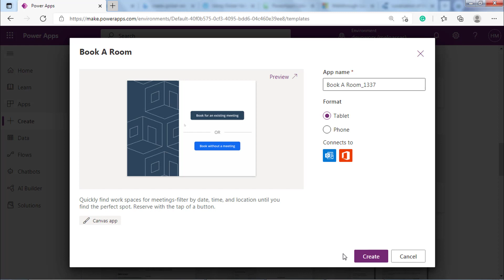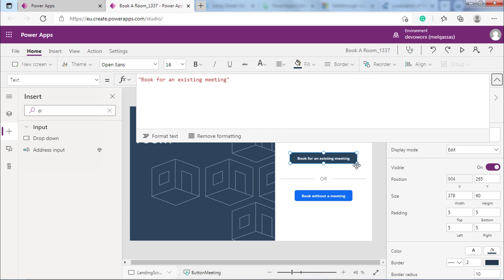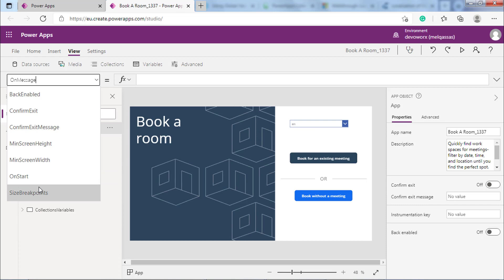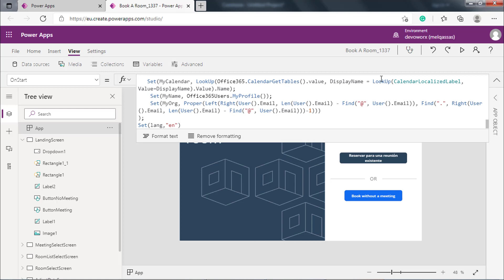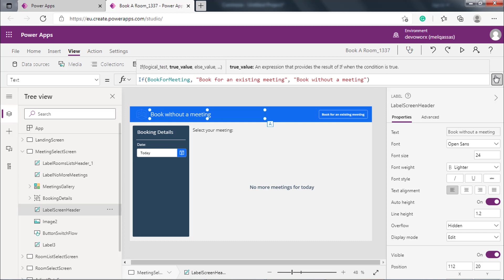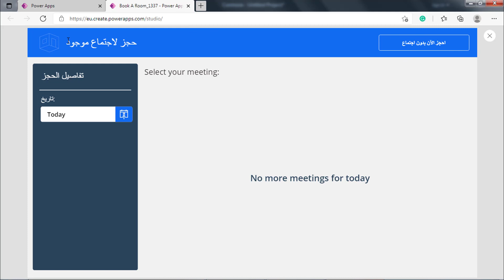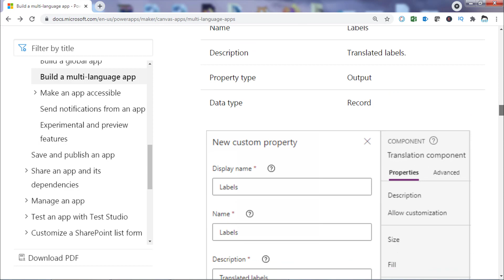Building Multilingual Power Apps using Microsoft translator - شرح powerApps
you will learn how to build multilingual PowerApps using Microsoft translator
00:00 intro
00:15 create book a room app
00:32 Create drop down list for app languages
01:31 Add Microsoft translator connector
01:57 use Microsoft translator to translate texts
02:45 create global variable to hold the user language
03:04 set variable
03:50 Use variable to define the user language for Microsoft translator
05:55 Create translation component